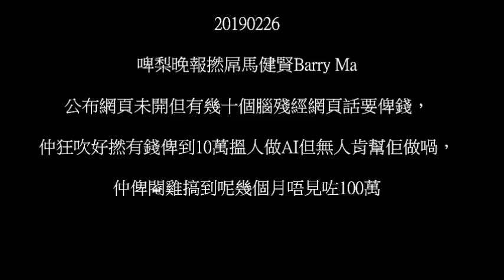20190226 啤梨晚報撚屌馬健賢Barry Ma公布網頁未開但每日都有幾十個腦殘經網頁話要俾錢，吹好撚有錢俾到10萬搵人做AI但無人肯幫佢喎、又吹不惜停咗啤梨晚報、俾閹雞搞到呢幾個月唔見咗100萬